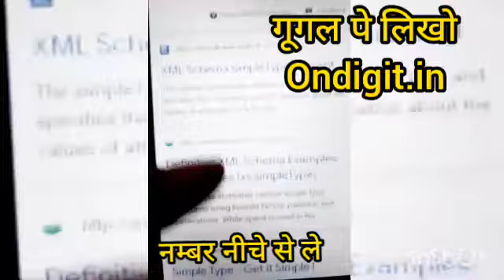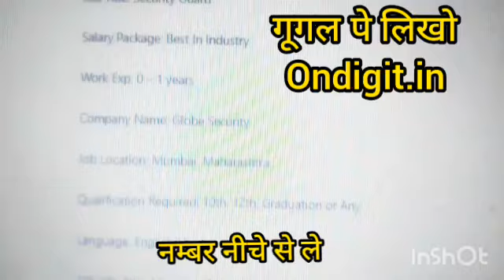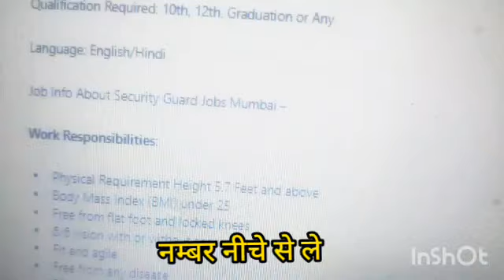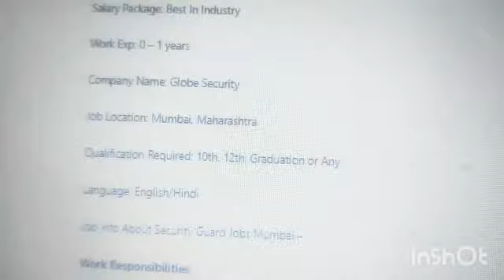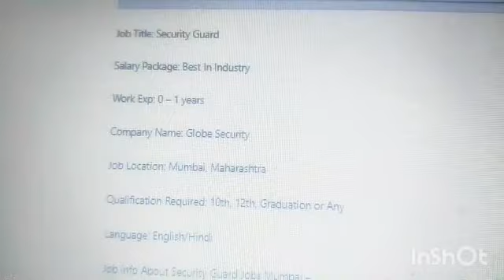Work From Home | Earn Money Online | Online Jobs From Home | Part Time Jobs | best Jobs From Home